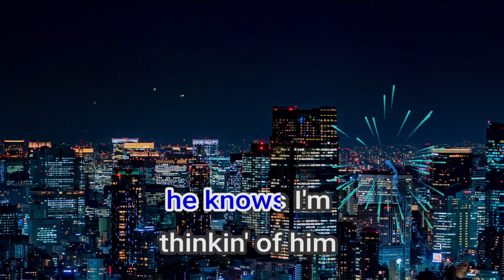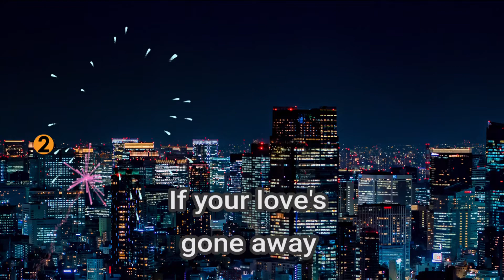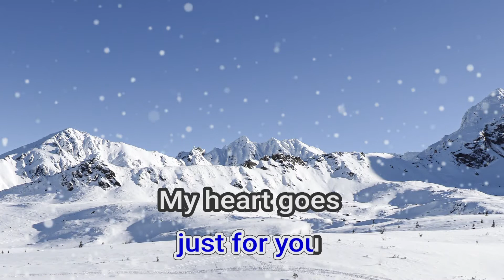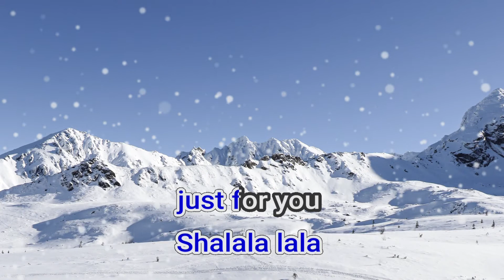07988 Shalala Lala Vengaboys